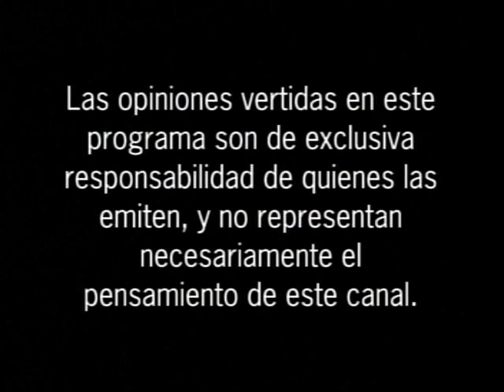Programa Alejandro Huala